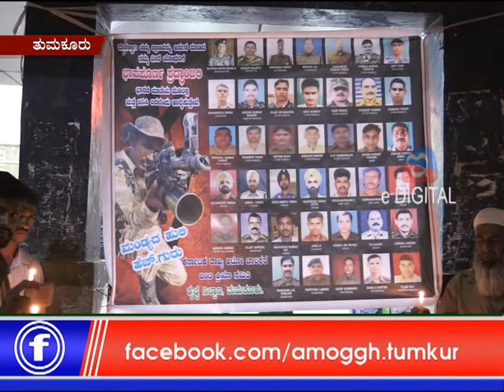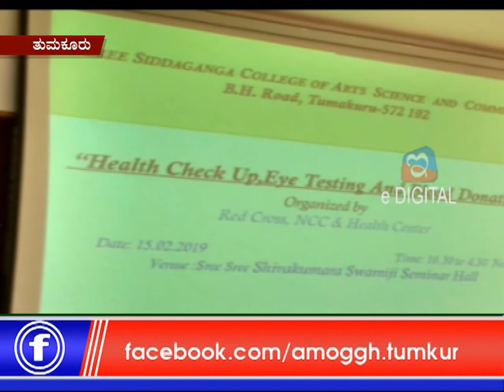17 :02: 2019: Amoggh News